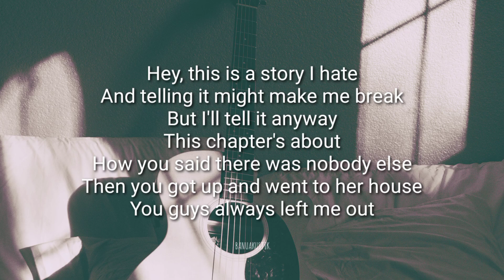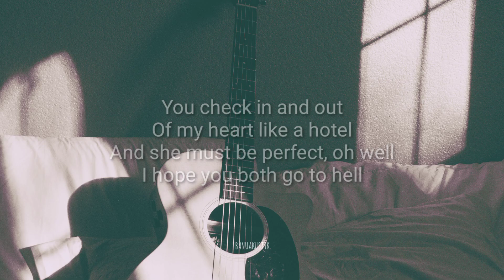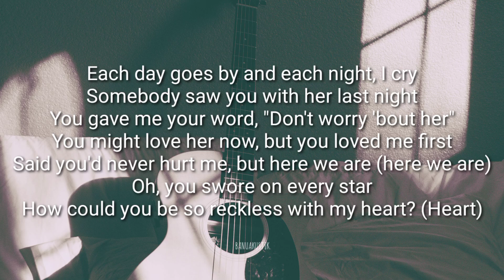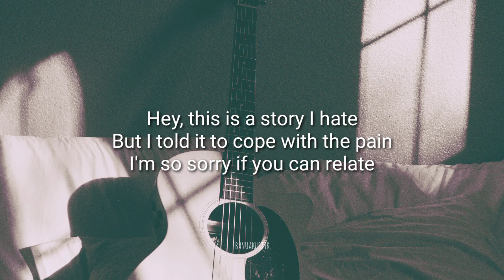♫ Madison Beer - Reckless | Acoustic Guitar Karaoke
HEADPHONE RECOMMENDED !!

Hi BanuaLovers !!
If you want to request karaoke acoustic without vocals, you can comment in the comments column, OK, BANUAKUSTIK will upload it every day, guys.

[Description]
Basic note  : Original Key
Instrument : Acoustic Guitar
Recording   : Banuakustik